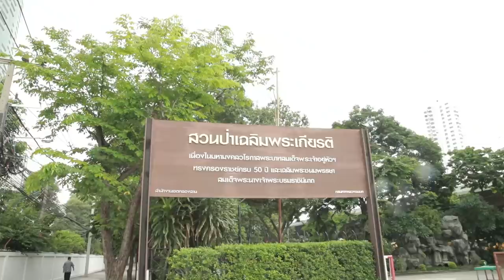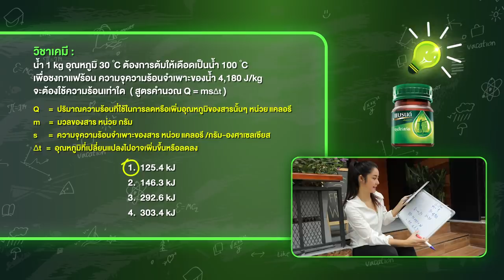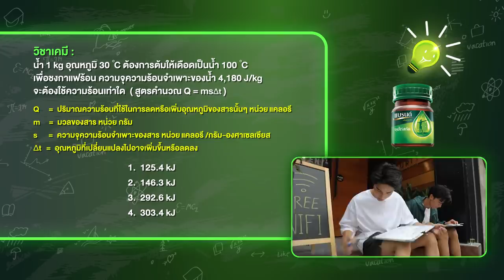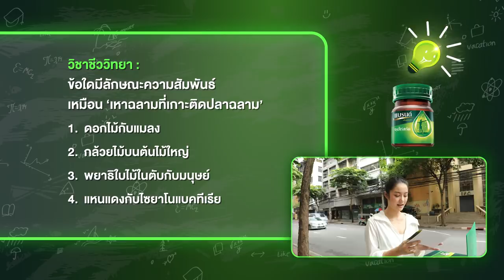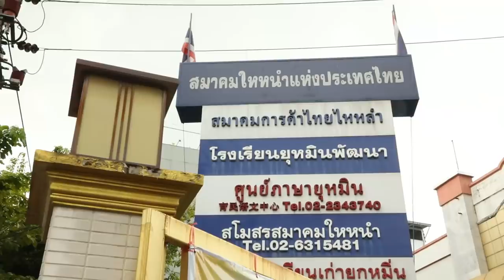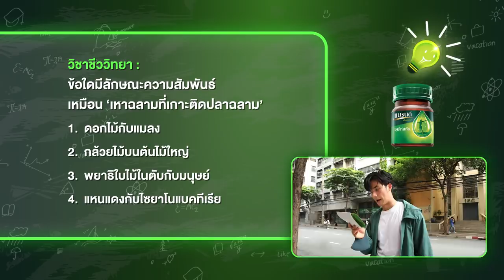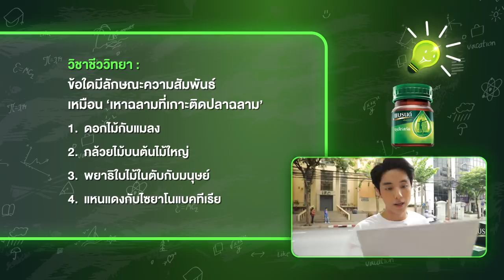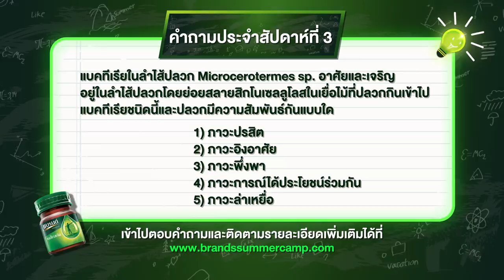[Eng Sub] ด่านชี้ชะตา ใครมาคนสุดท้าย ต้องออกจากเกม!! | กวดวิชา by BrandsSummerCamp EP.3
"กวดวิชา by BrandsSummerCamp" รายการที่จะทำให้คุณรู้ว่าสิ่งที่อยู่รอบตัวสามารถเปลี่ยนมาเป็นความรู้ได้มากขนาดไหน กับการแข่งขันที่ต้องใช้ทั้งพลังสมองและพลังกาย ชิงความเป็นที่หนึ่ง ไปกับ 4 ศิลปินที่พกดีกรีความรอบรู้มาเต็ม เต ตะวัน, เค เลิศสิทธิชัย, น้ําตาล ทิพนารี และ ปุยเมฆ นภสร

ติดตามได้ ทุกวันจันทร์ เวลา 19:00 น.
ทาง YouTube & Facebook : GMMTV